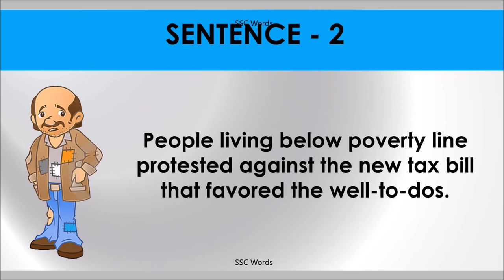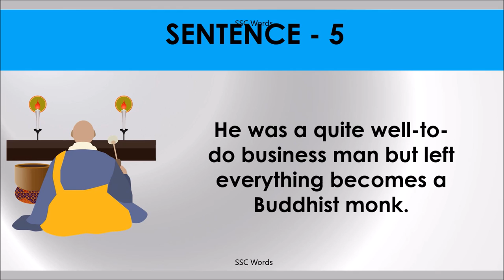WELL TO DO Idiom 1211 # Meaning and five sentences # SSC Words